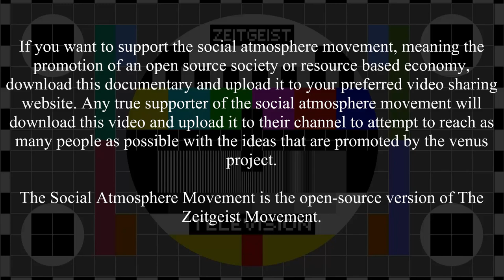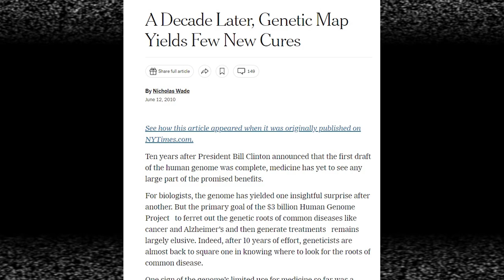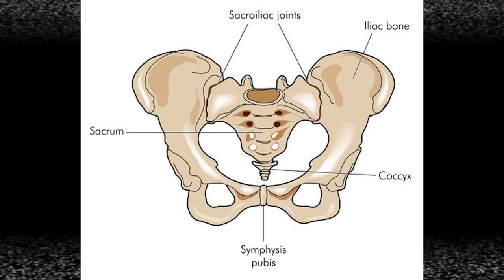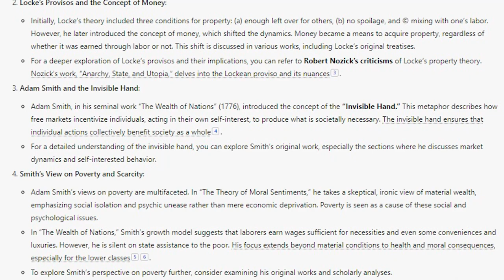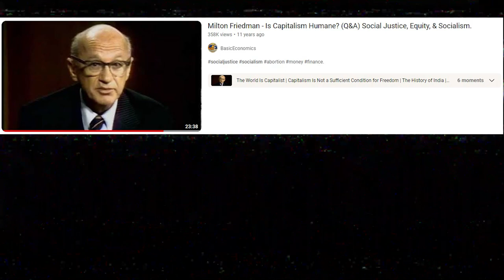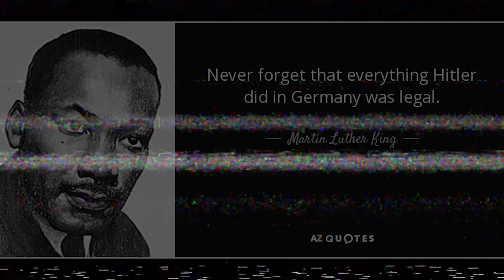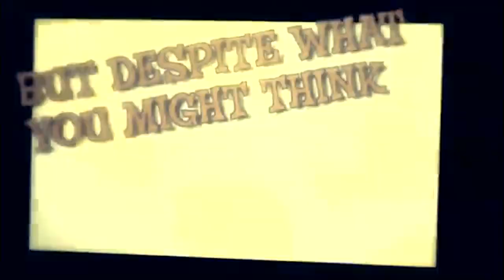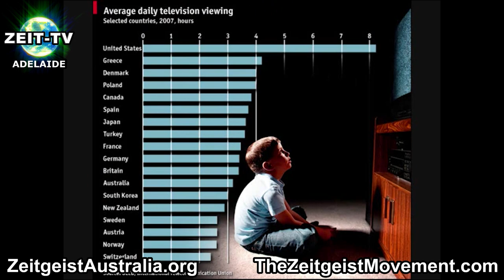system shift - part 1 & 2 - the social atmosphere movement